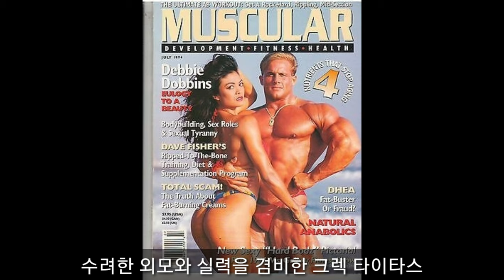당신이 좋아하는 보디빌더가 살인마라면?, 크렉 타이터스